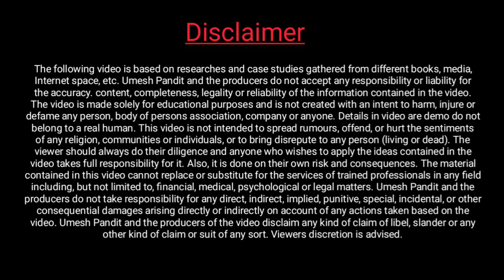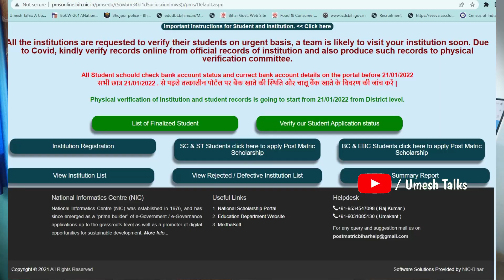Bihar Post Matric Scholarship Paisa Kab Aayega नोटिस जारी | इन सभी स्टुडेंट्स को ही मिलेगा पैसा